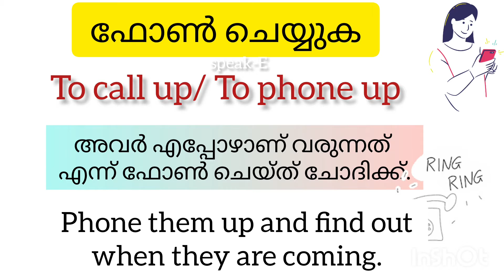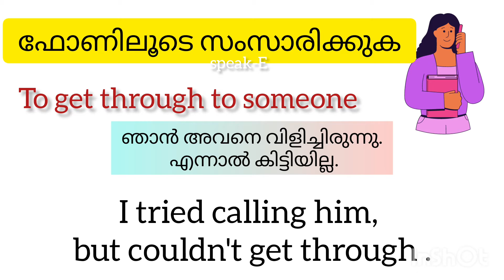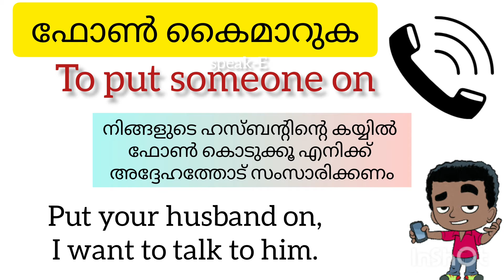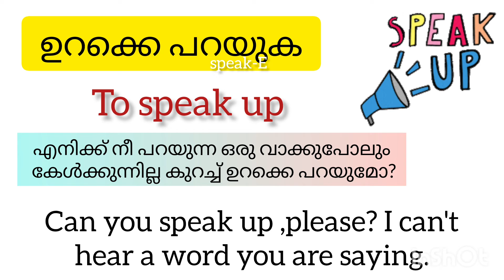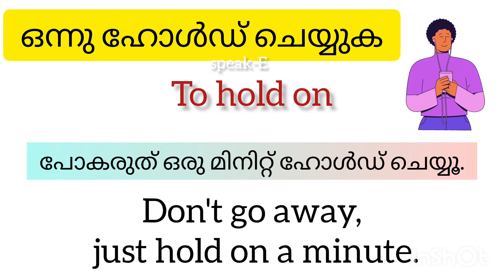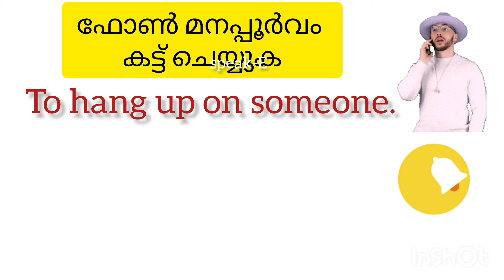Part 31 l ടെലിഫോൺ സംഭാഷണങ്ങൾ ഇംഗ്ലീഷിൽ (Phrasal Verbs )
ഫോൺ സംഭാഷണങ്ങൾ ഇംഗ്ലീഷിലൂടെ പറയാം Phrasal Verbs ൻ്റെ സഹായത്തിൽ.@speak-eArchana
കൂടുതൽ വീഡിയോകൾക്കായി താഴെ കാണുന്ന
playlist സന്ദർശിക്കുക 👍❤️